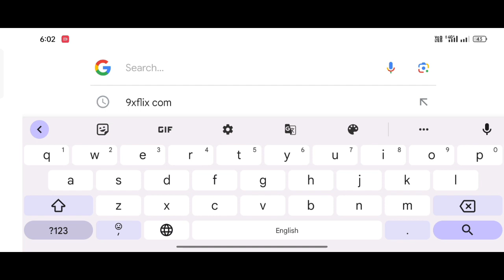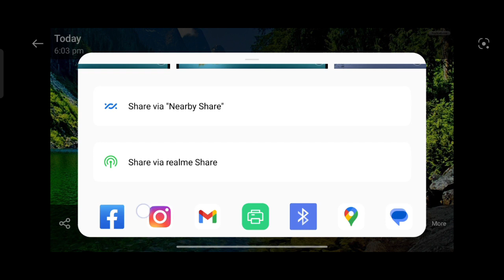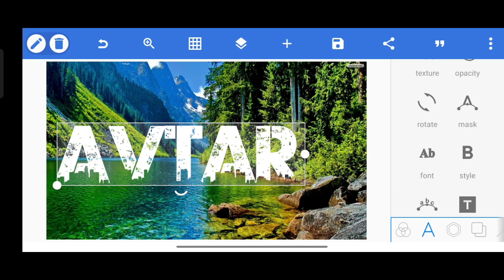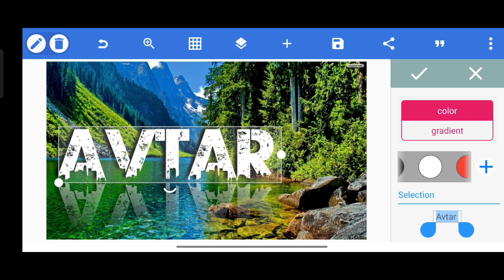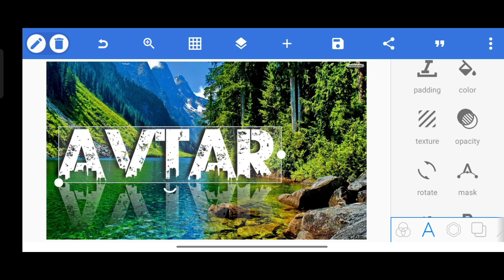Instagram trending fonts photo editing (स्टाइलिश नाम कैसे बनाए) creation by Avtar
Instagram trending fonts photo editing,photo editing, trending fonts ,

Creation by Avtar